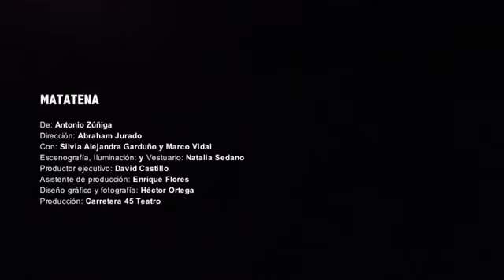MATATENA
De Antonio Zúñiga
Dir: Abraham Jurado
Con: Marco Vidal, Alejandra Garduño

Espacio y vestuario Natalia Sedano
Producción ejecutiva: David Castillo
Asistente de producción: Enrique Flores

Producción general  Carretera 45 Teatro